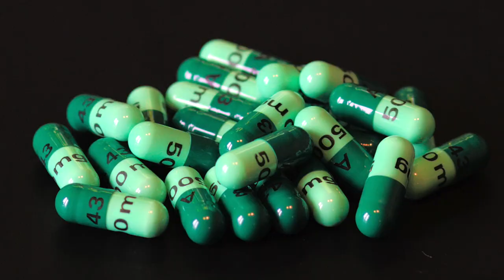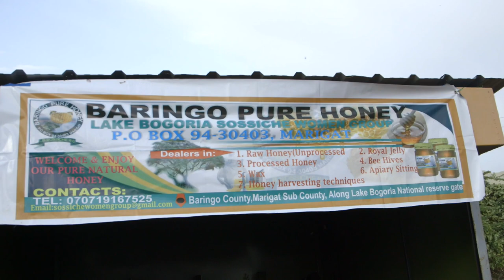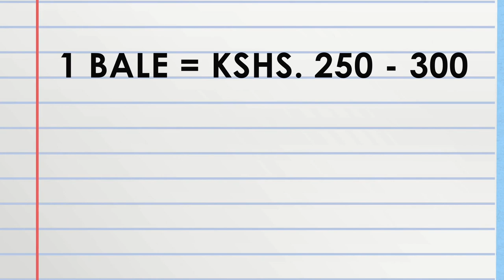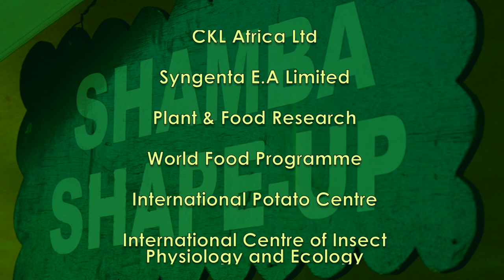Shamba Shape Up Sn 11 - Ep 21: Orange sweet fleshed potato, Honey, Grass (English)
This week we've got a special episode for you in Baringo County.

We learn about:

1) Growing the orange fleshed sweet potato
2) Harvesting Honey
3) Making money from grasses